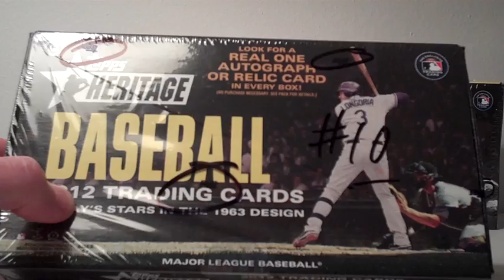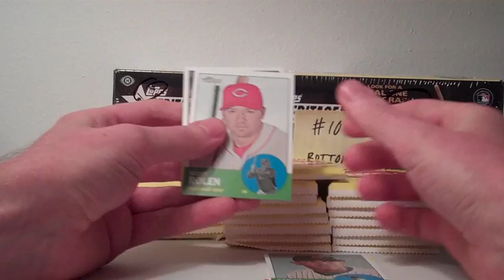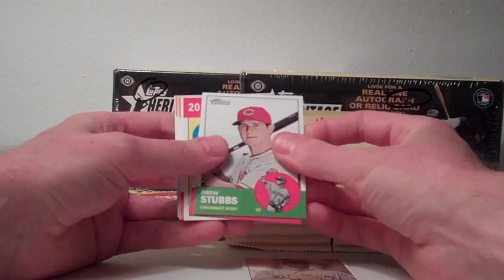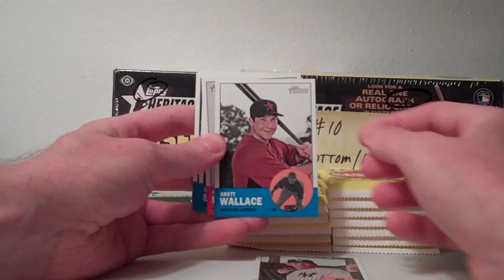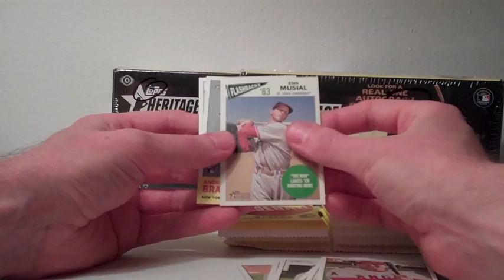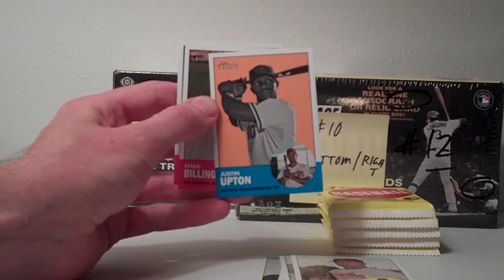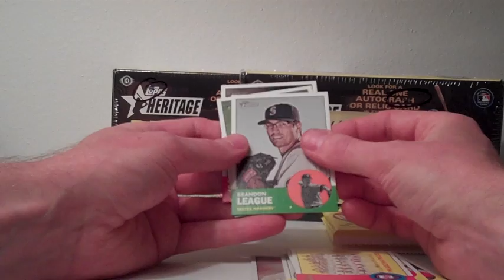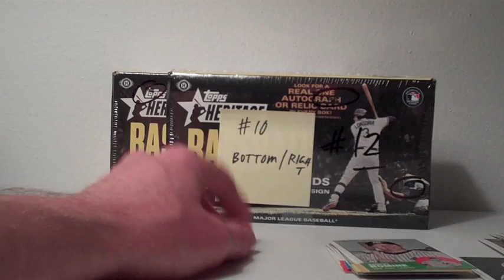2012 Topps Heritage Box Break #10 - Friday March 30th, 2012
See you Sunday evening for Box Break #11! Thanks again.